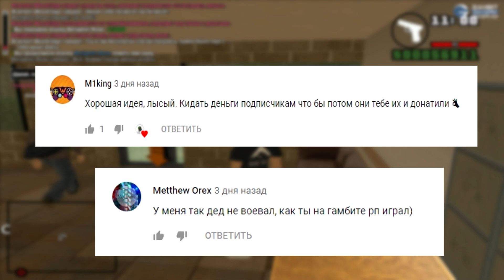САМЫЙ СЛОЖНЫЙ БОЙ В КАРЬЕРЕ IFC - GAMBIT RP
ОТКРЫВАЙ

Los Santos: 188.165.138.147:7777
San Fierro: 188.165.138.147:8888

- студия по сампу (по ржать).

Музыка в видео:
Juice WRLD - Black & White
Styles Of Beyond - Nine Thou (Clean)
Static-X - The Only
Juicy J – Can't Stop Us
Dope D.O.D. & Onyx - Piro (prod. Noisia)
Какая-то героическая музыка.